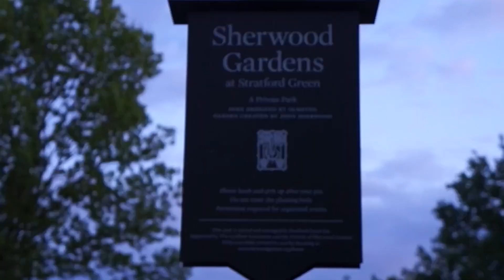Baltimore Bike Party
Baltimore Bike Party. Filmed in Baltimore.